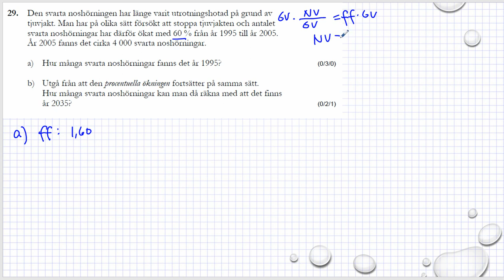Gamla nationella prov i matematik åk 9 VT2013 uppgift 29